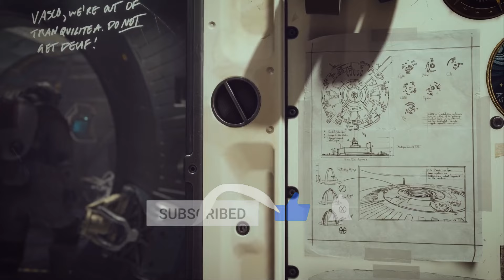Top 30 Nadchodzące gry RPG 2022 - 2023 | Upcoming RPGs of 2022 PC/PS4/PS5/XBOX ONE/XSX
W tym materiale dowiecie się jakie najciekawsze gry RPG będą mieć swoją premierę w 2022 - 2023. Poznajcie największe HITY spośród gier RPG 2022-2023 roku!

00:00 - Intro
00:29 - Bleak Faith: Forsaken
01:18 - Steelrising
02:05 - Lost Eidolons
02:57 - Forspoken
03:50 - Gotham Knights
04:48 - Starfield - Premiera opóźniona 2023
05:34 - Hogwarts Legacy - Premiera opóźniona 10.02.23
06:38 - A Plague Tale: Requiem
07:34 - Avatar: Frontiers of Pandora
08:28 - The Lord of the Rings: Gollum
09:23 - Thorne and Liberty
10:17 - Soulstice
11:04 - Dark Envoy
12:08 - Project Eve
13:00 - Asterigos
13:56 - Project: Ragnarok
14:45 - Avowed
15:34 - Black Myth: Wu Kong
16:24 - Project Magnum
17:16 - Lies of P
18:23 - Path of Exile 2
19:31 - Marvel's Wolverine
20:23 - The Outer Worlds 2
21:17 - Baldur's Gate 3
22:12 - Diablo 4
23:17 - Fable 4
23:58 - Final Fantasy XVI
24:45 - Hellblade 2: Senua's Saga
25:35 - Wiedźmin 4
26:21 - Crimson Desert
27:26 - Podsumowanie